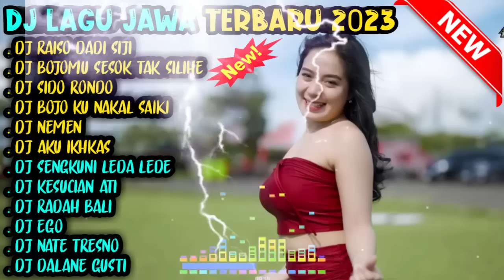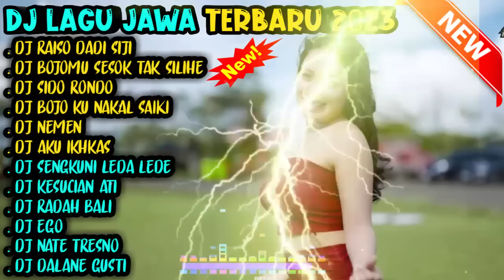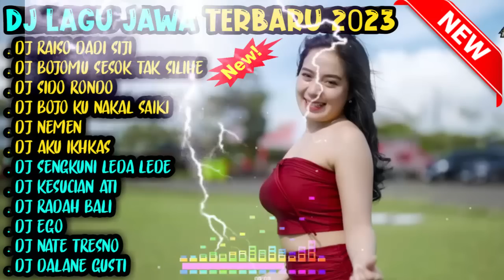DJ Lagu Jawa Terbaru 2023 FULL BASS - DJ BOJO MU SESOK TAK SILIHE - DJ SIDO RONDO X JARANAN DOR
Sumber : @bongobarbar  @sugengbarbarslot02

LIST
. DJ RAISO DADI SIJI
. DJ BOJOMU SESOK TAK SILIHE
. DJ SIDO RONDO
. DJ BOJO KU NAKAL Saiki
. DJ NEMEN
. DJ AKU IKHKAS
. DJ SENGKUNI LEDA LEDE
. DJ KESUCIAN ATI
. DJ RADAH BALI
. DJ EGO
. DJ NATE TRESNO
. DJ DALANE GUSTI

MOHON IZIN KEPADA PEMILIK LAGU/REMIXER UNTUK SAYA REUPLOAD DAN KEPADA PENIKMAT VIDEO SAYA SILHKAN KUNJUNGI JUGA CHANNEL PEMILIK LAGU/REMIXER YANG SUDAH SAYA TARUH LINKNYA DI DESKRIPSI
TERIMA KASIH